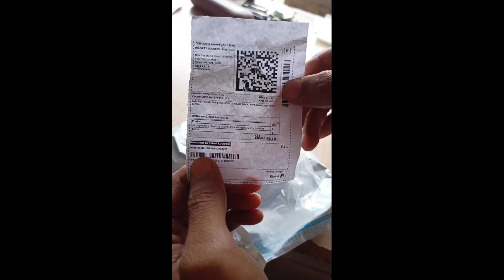Best Mic For New Youtuber Under 200₹ | सबसे सस्ता सबसे अच्छा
hello doston namaskar

Sagar ki advice mein aapka swagat hai

doston Aaj Ham sabse Sasta mic Lekar Aaye Hain aapke liye doston abhi tak aapane Hamari video Nahin Dekhi Hai To kripya dekh Lijiye bahut hi Sasta mic hai aap use kar kar YouTube ki video bana sakte hain